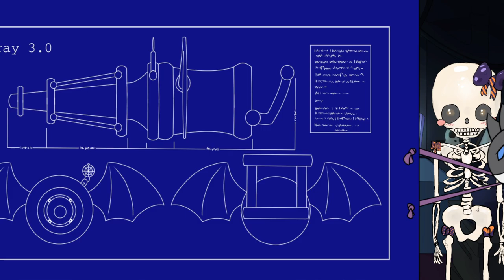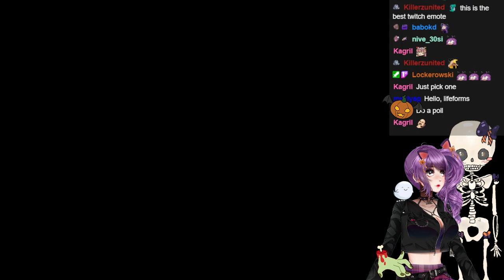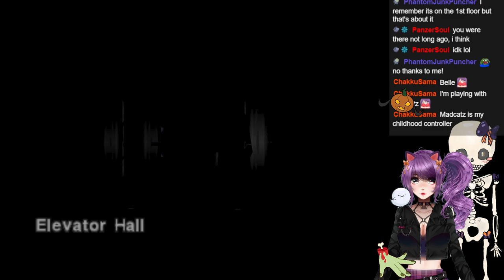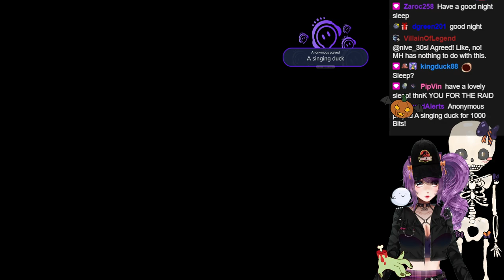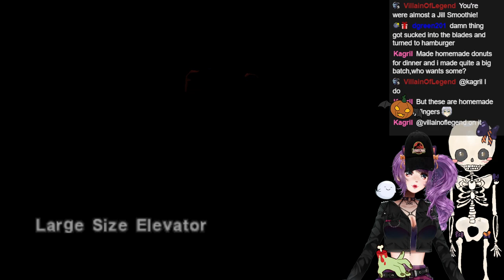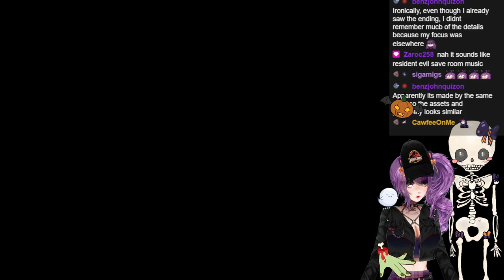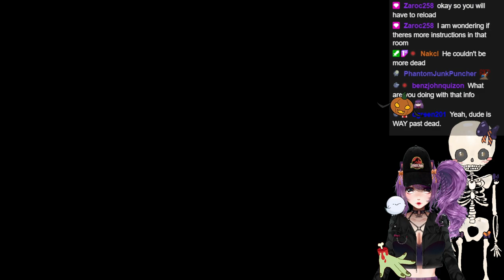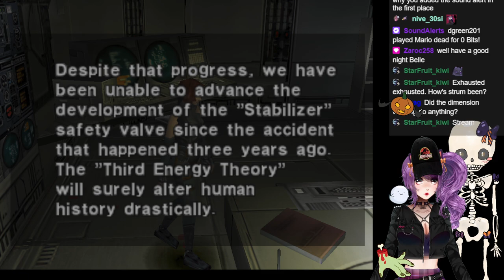💀👻🎃🦇 SSS 4: The Great Spice Heist 💀👻🎃🦇 - There are Dinos in the vents!!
Streamed on 11th September, 2024.

0:00 - Starting screen
14:33 - Chilling with Henchpeeps
34:48 - Dino Crisis gameplay
1:54:34 - BRB (Belle gets cookies)
2:03:40 - Dino Crisis gameplay (continued)
3:58:01 - Ending screen